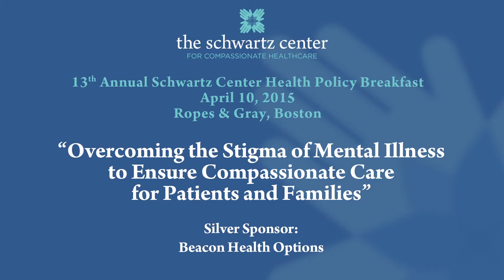13th Annual Schwartz Center Health Policy Breakfast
“Overcoming the Stigma of Mental Illness to Ensure Compassionate Care for Patients and Families” -- People with mental illness are still profoundly stigmatized despite numerous initiatives to combat the negative stereotypes often associated with their illnesses. This stigma is a major barrier to treatment and recovery and can be particularly harmful when it comes from medical professionals to whom they turn for help or from other caregivers they encounter during their treatment. What can be done to overcome the stigma of mental illness within the healthcare system? What strategies are needed to better educate healthcare providers about mental illness? Given that some patients rely heavily on their families for emotional and financial support, how can families be better supported and included in treatment decisions? And how can compassionate care for patients with mental illness and their families be taught to medical students and trainees and sustained as they enter a healthcare system that can perpetuate these stereotypes?